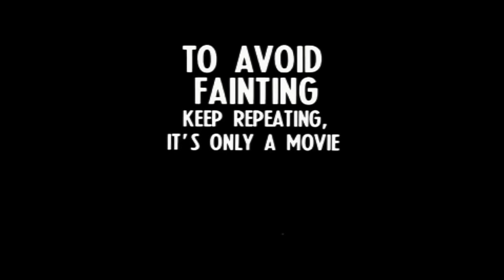Johnny Has the Keys - Season 5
Johnny Has the Keys Season 5—40 brand new episodes—with all the macabre motifs, speculative scrutiny, and gratuitous innuendo you’ve grown to know and love. Join us for more cinematic space travel, zombies, aliens, ghosts, mad scientists, superheroes, and your favorite celebrity slashers. Johnny Has the Keys Season 5 is jam-packed with all those juicy little tidbits that softly stroke your swelling cerebellum while lavishly lubricating your lateral lobes. The menu this season is OFF-THE-CHARTS with 40 weekly episodes airing on Mondays and five double features! Don’t miss Johnny Has the Keys’ season premiere on Monday, August 15th. JOIN US.

00:00 Introduction
00:10 They're alive!
00:24 They're coming!
00:34 They're here!
00:58 Nothing will ever be the same!
02:21 Johnny Has the Keys Season 5!